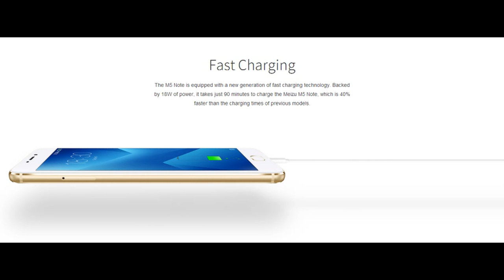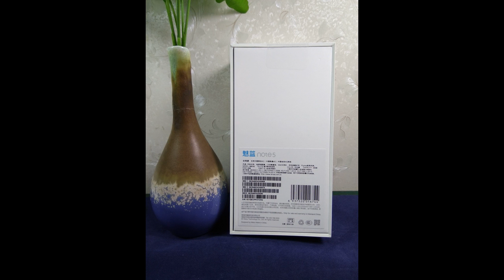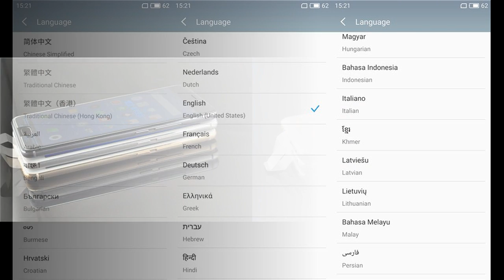MEIZU M5 Note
*Экономьте на покупках с КэшБек*Save on purchases with Cashback*

Get this at Bangood: *expected